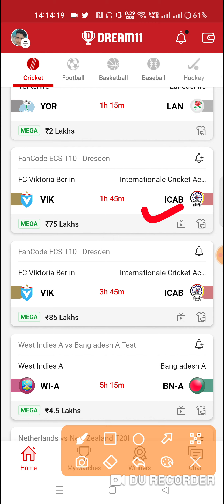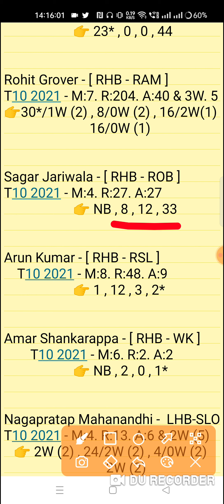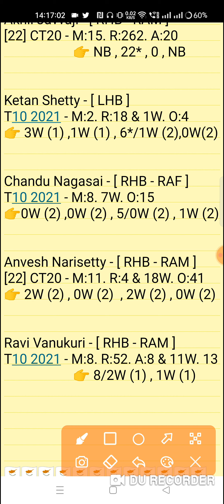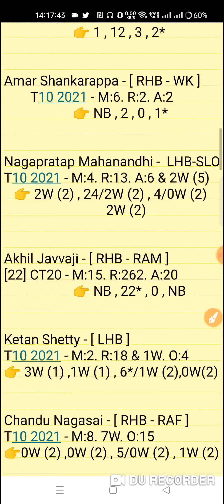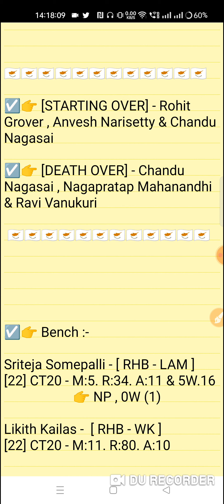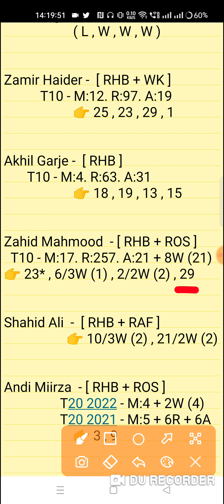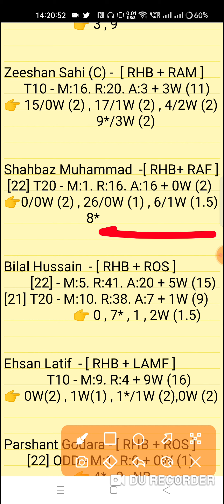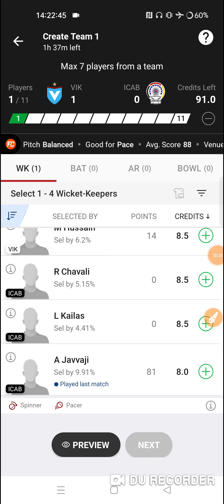VIK vs ICAB Dream11 | ICAB vs VIK Dream11 Prediction |VIK VS ICAB ECS-T10 Dresden 2022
FC Viktoria Berlin vs ICAB Berlin 15th Match Ecs-t10 Dresden Series 2022 Match Prediction Video
VIK vs ICAB Dream11 Prediction

1. This analysis is based on my Understanding,knowledge and instinct. While selecting your team, consider the points mentioned and make your own decision.

2. Dream 11 takes great care to comply with all central and state legislation in India to ensure that users are fully protected. Every contest on platform is carefuly designed to comply with applicable statutes and regulations in India. Dream1 constitutes a 'game of mere skir, which makes the Dreamll game exempt from the provisions of the Public Gambling Act, 1867 (PGA) Dreamil is a legitimate business activity protected under Article 19(Dg) of the Constitution of India

 3. This Game Invols an element of
    Own Risk"